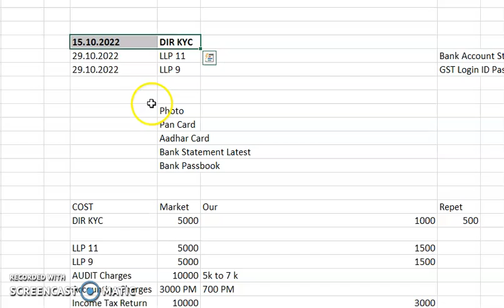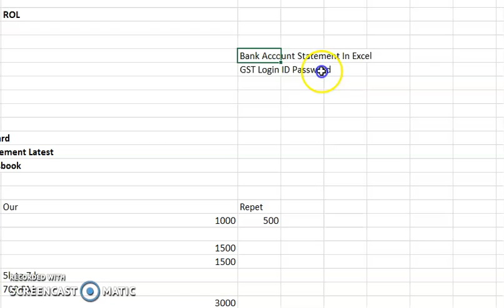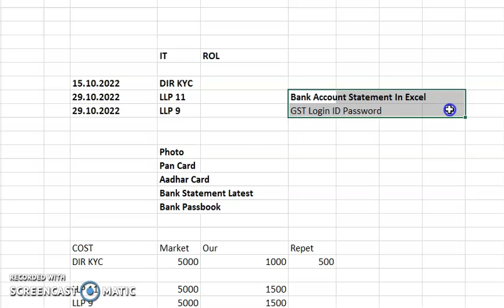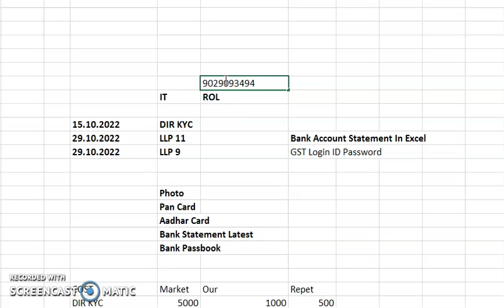ANNUAL COMPLIANCE FOR LLP 9029093494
ANNUAL COMPLIANCE FOR LLP